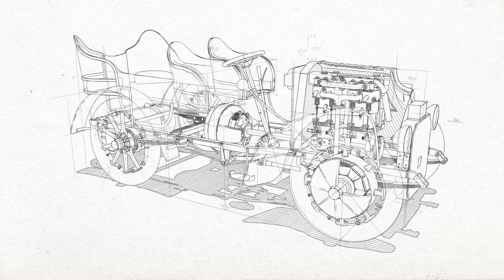Porsche Final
Porsche's first hybrid car.